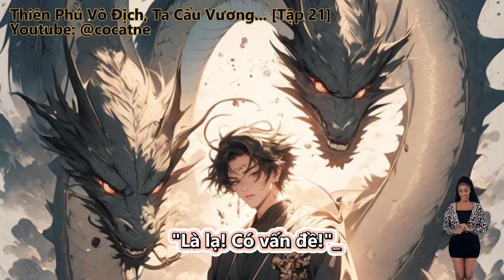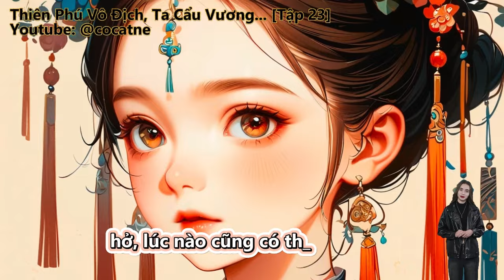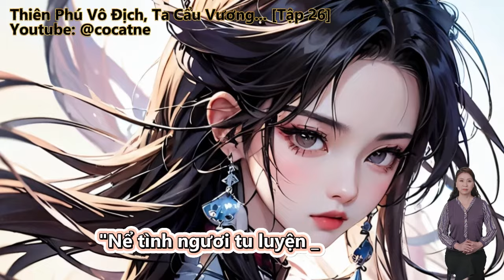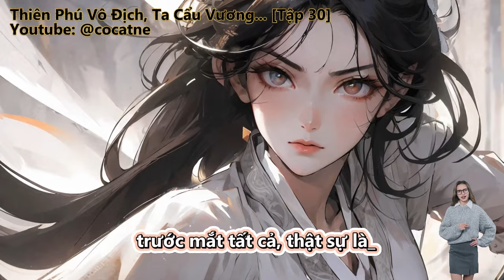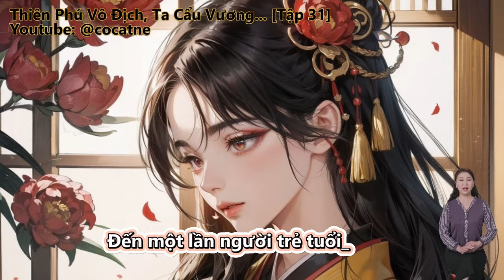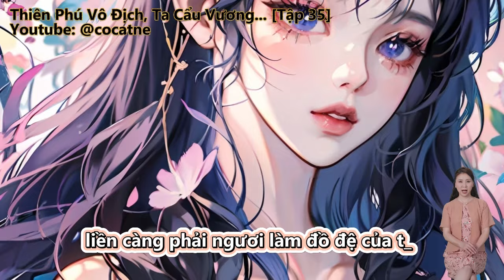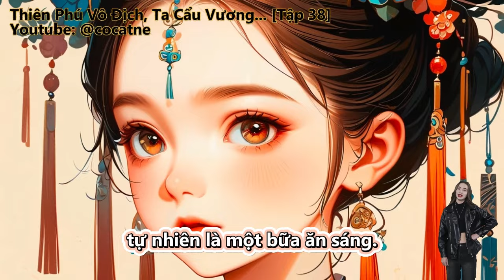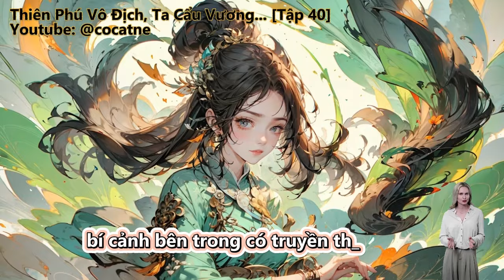Thiên Phú Vô Địch, Ta Cẩu Vương Tại Tu Tiên Giới | Tập 21 - 40 | Review Truyện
Review Truyện: Thiên Phú Vô Địch, Ta Cẩu Vương Tại Tu Tiên Giới

Đọc truyện, truyện chữ và truyện audio:
Thiên Phú Vô Địch, Ta Cẩu Vương Vô Địch Tu Tiên.
Thiên Phú Vô Địch Ta, Một Lòng Chỉ Nghĩ Sống Tạm.
Sảng Văn + Vô Địch + Cẩu Vương.
Huyền Huyễn, Nhẹ Nhàng, Huyễn Tưởng Tu Tiên, Góc Nhìn Nam, Trọng Sinh.

Những thể loại truyện hay sẽ làm:
Tiên Hiệp
Kiếm Hiệp
Ngôn Tình
Đô Thị
Võng Du
Khoa Huyễn
Huyền Huyễn
Dị Giới
Dị Năng
Xuyên Không
Trọng Sinh
Trinh Thám
Thám Hiểm
Linh Dị
Cung Đấu
Nữ Cường
Gia Đấu
Đông Phương
Hài Hước
Điền Văn
Cổ Đại
Mạt Thế
Truyện Teen
Light Novel